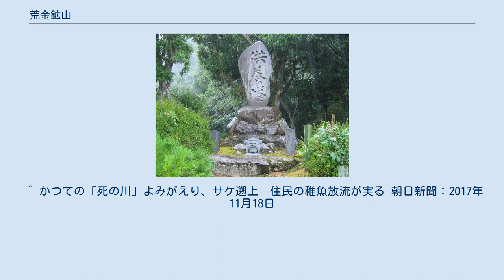荒金鉱山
荒金鉱山（あらかねこうざん）は、鳥取県岩美郡岩美町荒金に存在した銅鉱山。
岩美鉱山とも呼ばれる。
 旧日本鉱業株式会社によって採掘が行われていた。
裂罅充填型鉱脈鉱床で、銅の他に金・銀・鉛・亜鉛なども産出した。
 698年にここで採掘された銅鉱が朝廷（文武天皇）に献上されたとの記録があり、記録上では日本最古の銅山となる。
 1889年（明治22年）に銅の露頭が発見されて以来、大きく発展した。
1926年（大正15年）には山陰本線岩美駅と岩井温泉・荒金鉱山を結ぶ岩井町営軌道も敷設された。
鉱山の繁栄の一方で、鉱山から流れ出た鉱毒は小田川を汚染し、魚の住めない「死の川」へと変えてしまった。
 1943年（昭和18年）9月10日、鳥取地震発生。
大量の鉱泥を集めていた堰堤が決壊し、65名が犠牲となった（後述）。
 1955年（昭和30年）11月15日に閉山となった。
 1943年（昭和18年）9月10日に起きた鳥取地震の際に、大量の鉱泥を集めていた堰堤が決壊し、約4万3千立方mの鉱泥が流出した。
泥流は、堰堤直下にあった朝鮮人労働者の飯場や荒金集落を直撃し、朝鮮人労働者とその家族28名と日本人37人の合計65人が犠牲となった。
鉱山労働者や地元住民が2ヶ月にわたって遺体の収容作業を行ったが、現在も32〜33名の遺骨が鉱泥の下に埋まったままになっている。
特に朝鮮人労働者の飯場は堰堤直下にあったために泥流の一番下に埋まっていると考えられ、発見された朝鮮人犠牲者の遺体はわずか2体のみだった。
 荒金鉱山事故の犠牲者の供養塔 1948年（昭和23年）に日本鉱業株式会社によって、鳥取地震の際の大事故の慰霊碑が建立され、地元住民たちによって毎年9月10日に慰霊祭が開かれるようになった。
1972年（昭和47年）以降は、「荒金鉱山に眠る、韓国・朝鮮人・日本人を祀る会」の関係者や地元住民によって慰霊祭が行われてきた。
1988年（昭和63年）には関係者の努力によって、犠牲者の祖国を遠望する位置に慰霊碑が移築された。
 1990年（平成2年）、鉱泥から掘り出されて地元の寺におさめられていた朝鮮人犠牲者1名の遺骨が、韓国の国営墓地「望郷の丘」（忠清南道天安市）に納骨された。
 1990年代になると、在日本大韓民国民団鳥取県本部と在日本朝鮮人総連合会鳥取県本部が共同で喪主をたて、朝鮮の伝統的儒教式に則った祭祀（チェサ）を行って、事故の犠牲者を慰霊するようになった。
1997年の55回忌からは5年に一度の共催となったが、「事故を風化させたくない」との思いから韓国民団が単独で開催する年もある。
 岩美町出身の社会主義運動家・村上吉蔵（1897年〜1982年）は荒金鉱山の鉱毒問題解決のため尽力した。
 現在、坑排水処理事業が行われており、鉱山から流れ出る強酸性の水を化学的に中和して水質を改善し、強酸性水や有害物質（鉄・銅・鉛・カドミウム）などが環境に与える悪影響を取り除く取り組みが行われている。
地元の「小田川・荒金川に魚を蘇らせる会」が稚魚放流などを行い、現在はサケの遡上も見られるようになった。
 大切坑入り口から200mまではコンクリートで補強整備されており、坑内を見学することも可能である（要予約）。
 ^ かつての「死の川」よみがえり、サケ遡上　住民の稚魚放流が実る 朝日新聞：2017年11月18日